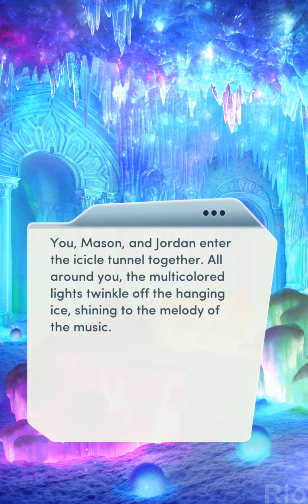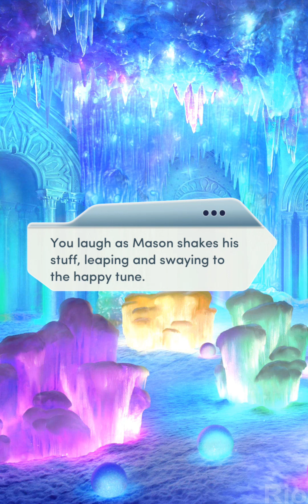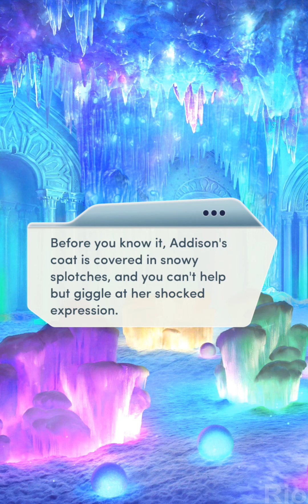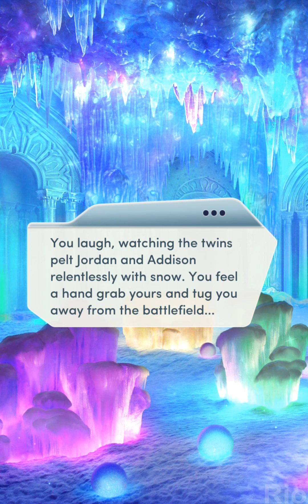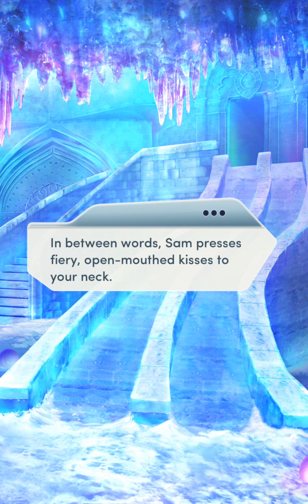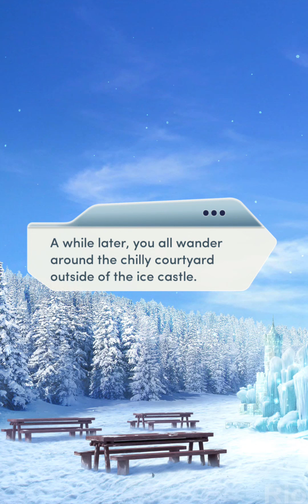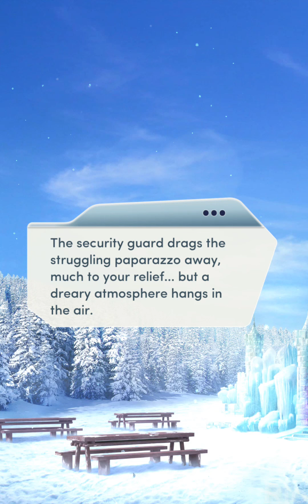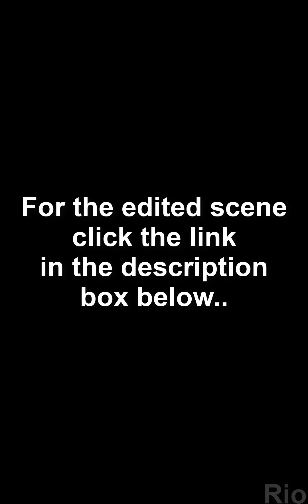THE PUBLIC EYE ( Choices: The Nanny Affair Book 3 Chapter 15 💎)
Choices: The Nanny Affair Book 3 Chapter 15 Female Sam Route (Diamonds used)

What a load of bs to start drama lmao. like they seriously gonna break up their engagement now???
Addison is so shady bruh they still keep inviting her at family gatherings like the kids definitely won't miss if she's not there.
Let's see MC still stands on the morale pedastal next chapter breaks it off for good